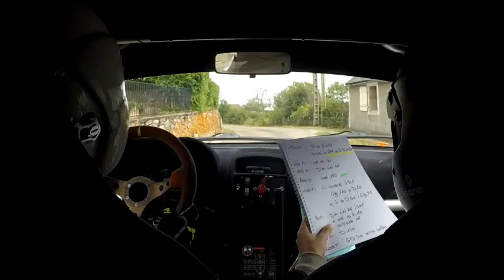Rallye Autun "La Chataigne" 2020, Vincent Fores - Pascaline Darras, Renault Clio A7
Pour plus de caméras embarquées rendez vous sur ma page facebook ou sur mon site

Rallye Autun "La Chataigne" 2020, Vincent Fores - Pascaline Darras, Renault Clio A7, ES3